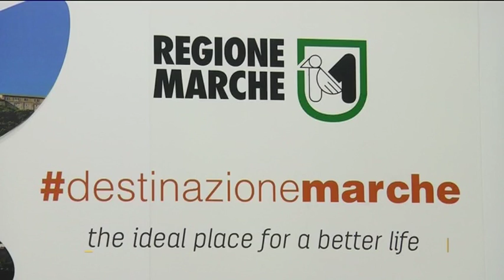Eventi fanesi presentati alla Bit di Milano